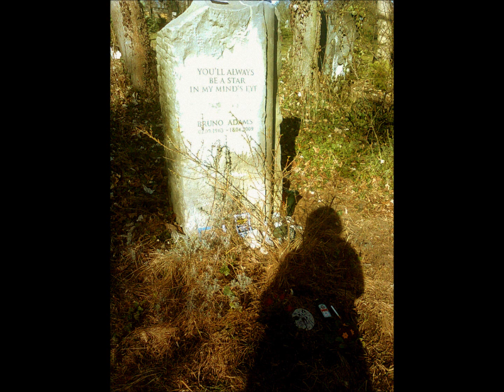ONCE UPON A TIME - Planetarium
Planetarium is a song from OUAT album 'The Blink Of An Eye'.
Dedicated to Bruno Adams and to all those my friends who know...
All photos (except the opening one) are mine.
(there's the Planetarium building in Brno on the central photo)